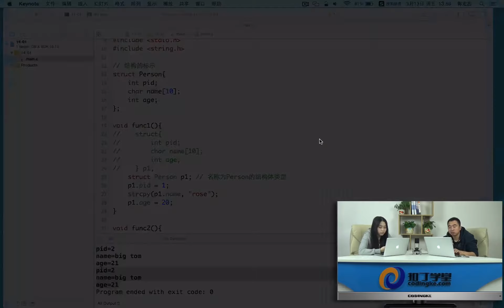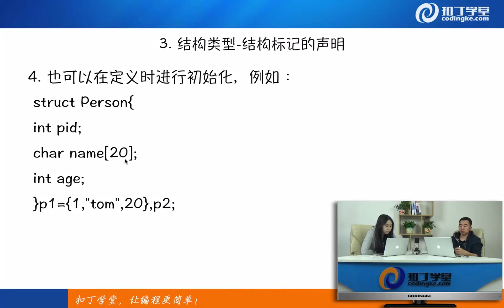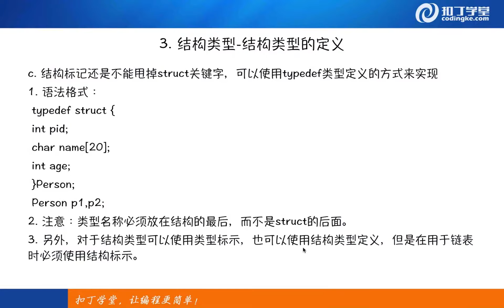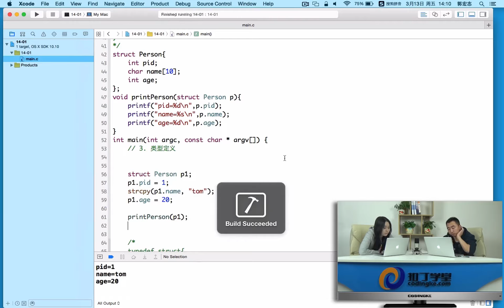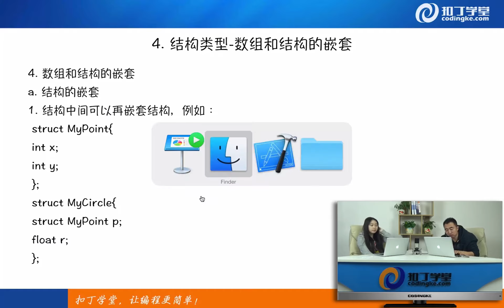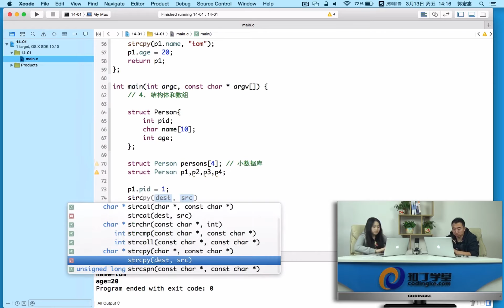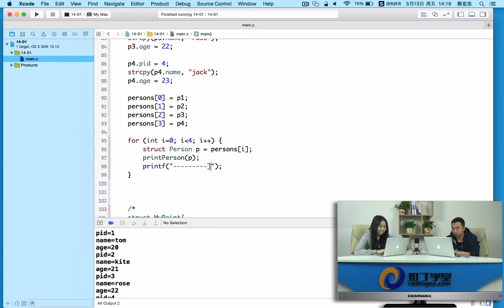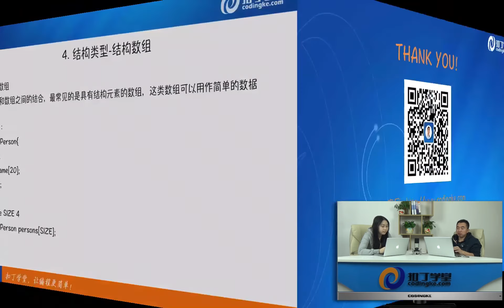[Cocos2d-x]39.结构-2.mp4